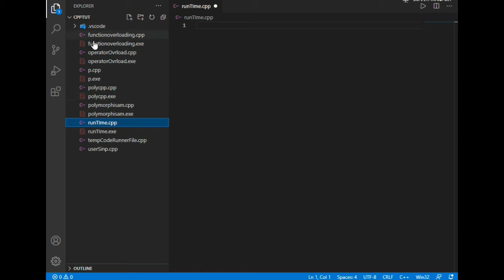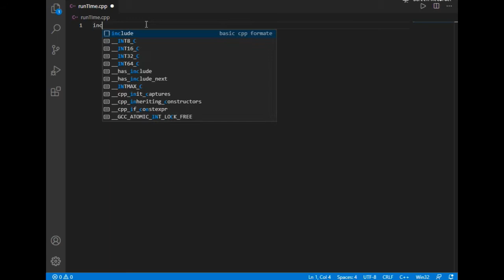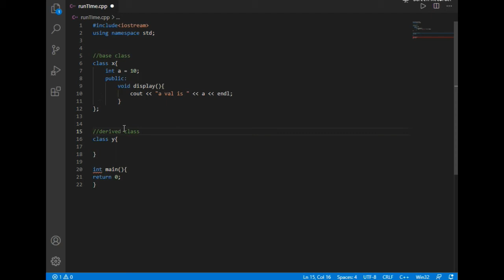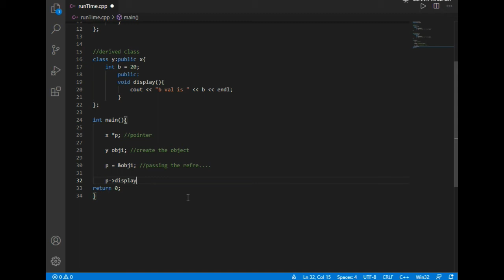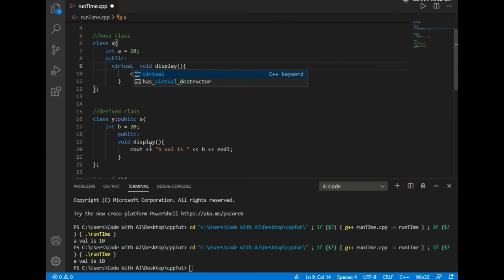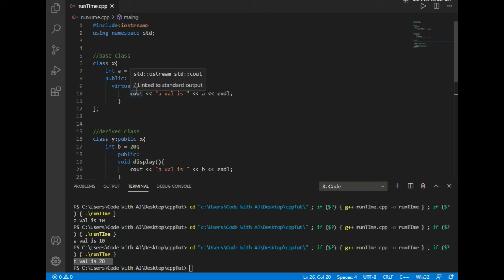Run Time Polymorphism with Virtual Function In C++ || EXCELLENT CODE WITH AJ